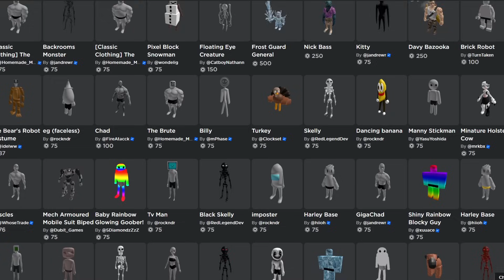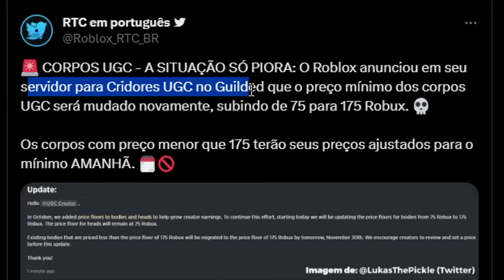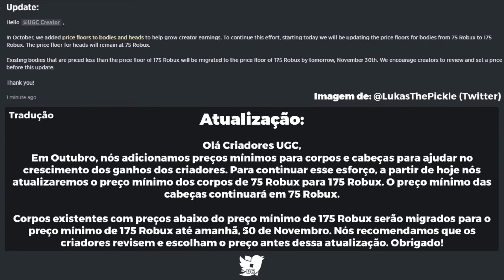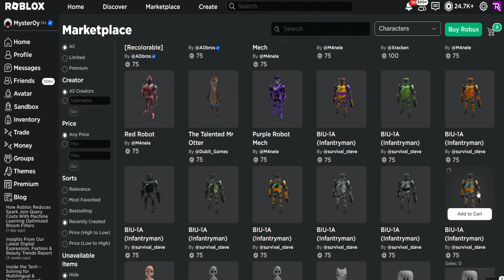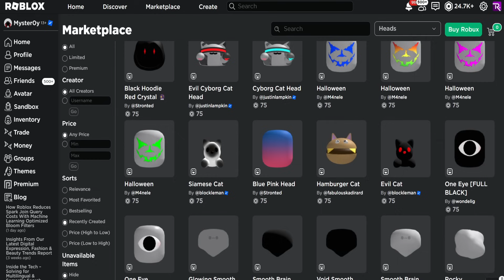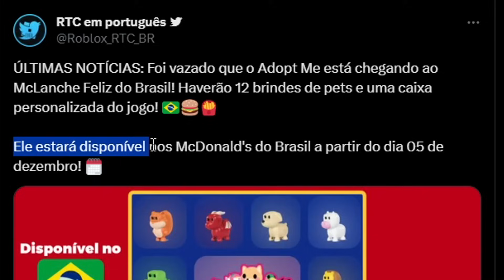ROBLOX FEZ A PIOR COISA POSSIVEL FIM DOS PERSONAGENS